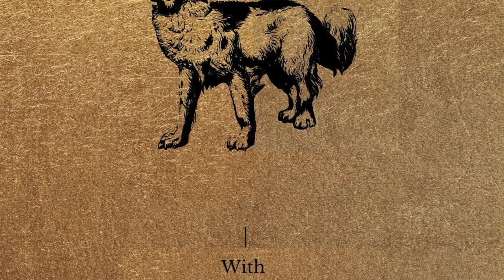BASEMENT (Ft. BABY CHOON) [OFFICIAL AUDIO]